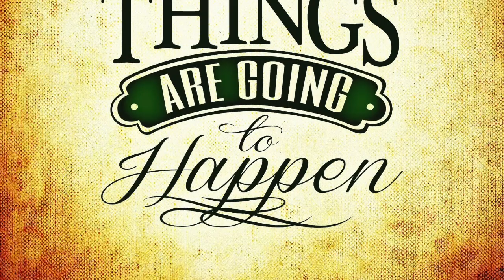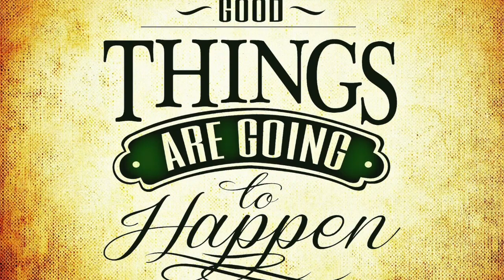AWESOME BEAT GOOD Free To Use For Any Project